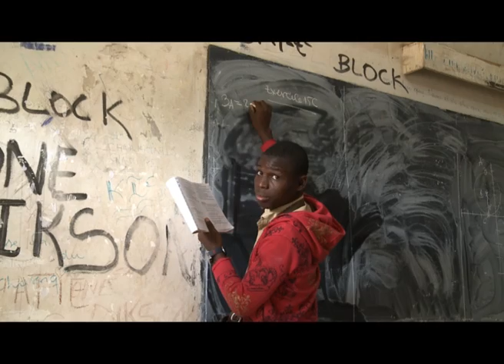Education/Bouaké : journée porte ouvertes au lycée classique 1